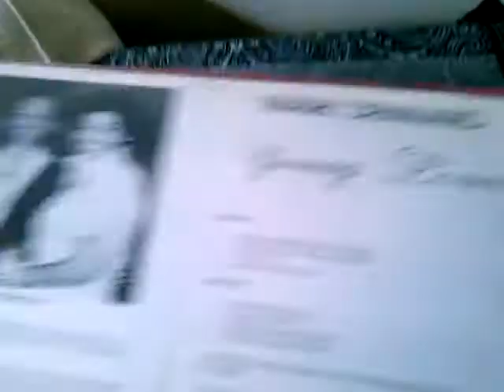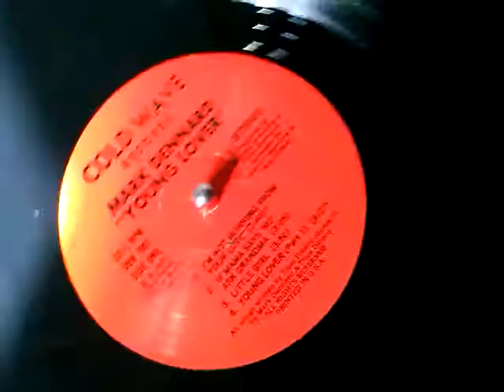Mark Dennard - If Mama Says 'No' Ask Grandma (1983 Cold Wave Records)